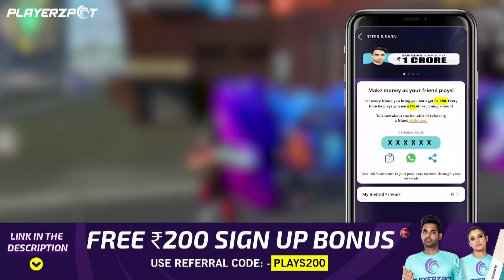Next rank token rewards in freefire | season 26 rank dress & banner | New rank token rewards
next rank token rewards in free fire india server,
new rank token bundle free fire,
new rank token dress,
rank token new update,
season 26 rank dress,
free fire new event today,
season 26 rank token reward,
new rank token bundle,
free fire new event,
free fire new rank token bundle,
next rank season in free fire,
next rank season,
next rank season dress,
free fire,
tonight update,
mystery shop free fire,
new rank token rewards in free fire,
rank season kab change hoga,
season 26 rank token rewards,
next m1887 skin in free fire,
new rank token update 2021,
new rank season kab aayega 2021,
new rank token bundle free fire 2021,
rank season 26 rewards,
ff new rank token rewards,
next rank season rewards free fire,
ff new rank token rewards 2021,
rank season 24 kab ayega,
ff new rank token dress,
season 24 heroic dress,
4th anniversary free rewards,
season 25 br rank dress,
next rank rewards season 25,
season 25 rank rewards,
free fire next token rewards,
free fire new rank token rewards season 26,
free fire next ff token rewards,
season 23 rank token reward